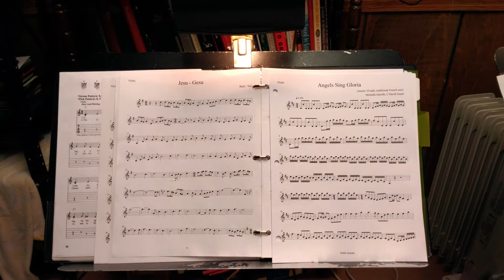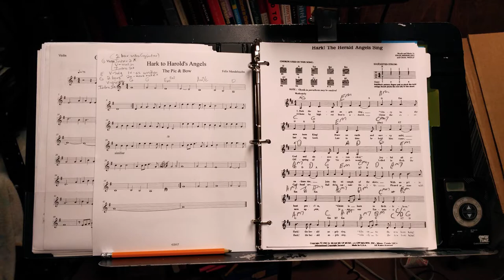"Christmas with The Pic & Bow"!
Our first CD - "Introducing the Pic & Bow" is currently available in all of the above places!